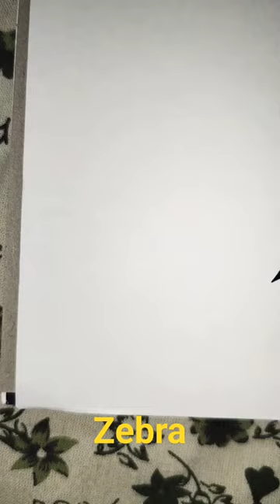How to write Zebra in Cursive#Calligraphy for beginners#Cursive Handwriting teacher#Shorts